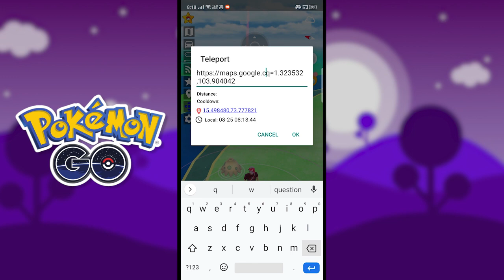LEGENDARY Pokemon Locations in Pokemon Go 2022 | Legendary Pokemon On Map Pokémon GO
Type /laketrio on our telegram group or discord server to get the download link of LEGENDARY Pokémon Tracker